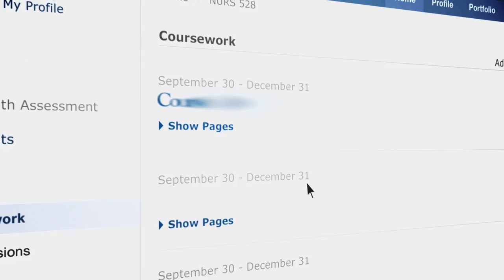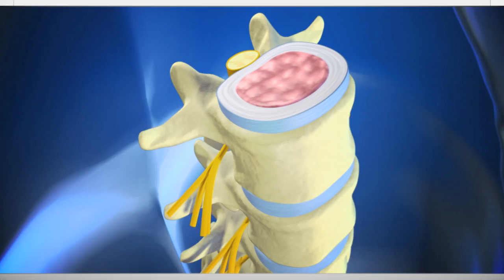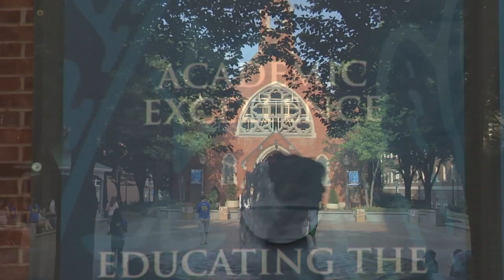Nursing@Georgetown: Master's of Science in Nursing Delivered Online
online.nursing.georgetown.edu - Nursing@Georgetown is an innovative Master of Science in Nursing program delivered online by Georgetown University's renowned School of Nursing & Health Studies, which is part of Georgetown University Medical Center. Taught by highly respected faculty, these programs are designed to help the next generation of nursing leaders achieve their career goals while improving the health and well-being of all people.  Using highly interactive Web 2.0 technology, Nursing@Georgetown—the school's online program—engages students and faculty in a highly personalized, seminar-style learning environment that leverages one-to-one interaction to promote camaraderie and collaboration.

Apple and the Apple logo are trademarks of Apple Inc., registered in the U.S. and other countries.